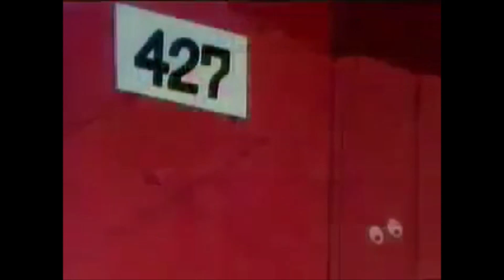The Real Ghostbusters - Egon and the Gang meet Jeremys Girlfriend Cindy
From Ragnarok and Roll
Egon Spengler, Ray Stantz, Peter Venkman, and Winston Zeddemore meet Jeremy's Girlfriend Cindy who he wants to marry but she turned him down because she had some business to do